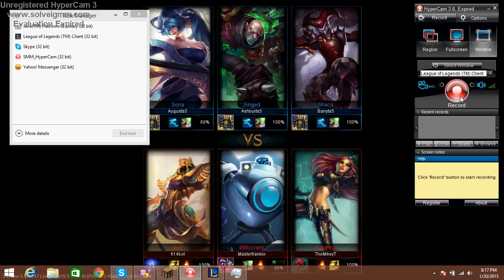League of Legends gameplay /w friends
Woo:D
3likes for more!